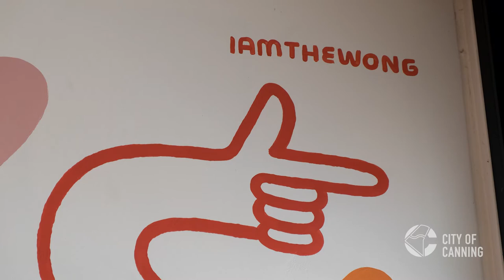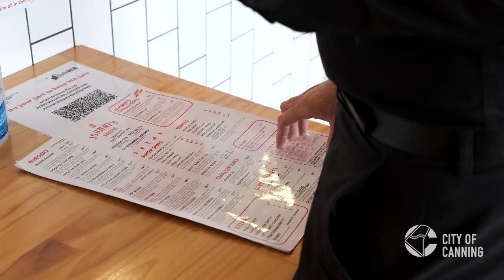Johnny's Burgers of Canning Vale - A Local Business Success Story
Meet the man behind one of Canning Vale’s favourite eateries, Johnny’s Burgers, former Seven Oaks student Johnny Wong.
Johnny’s was born out of a love for American food. While most of his mates chose study, Johnny chose to flip burgers. And so, with much willpower, Perth’s first American burger joint hit the scene in 2013.